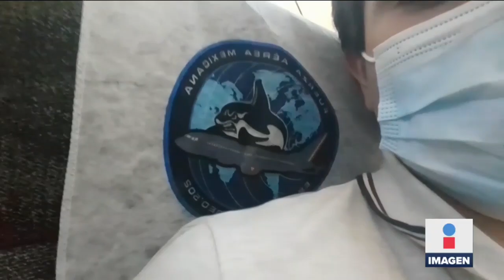Él es Javier, un mexicano más que tuvo que abandonar su vida en Ucrania | Noticias Ciro Gómez Leyva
CiroEnImagen Esta es la historia de Javier. Un juarense que tenía su vida hecha junto a su pequeño hijo y su esposa en Leópolis, Ucrania. Así relató la odisea que pasaron para huir del país que lo recibió con los brazos abiertos por la invasión del ejército ruso.